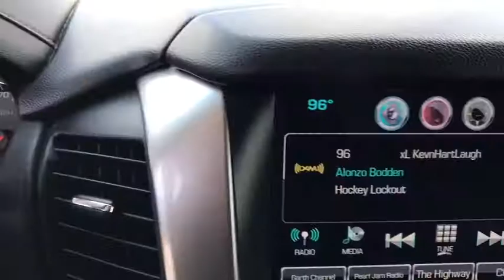2016 Chevrolet Tahoe Weatherford, Fort Worth, Granbury, TX HA0187A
Champagne Silver Metallic Used 2016 Chevrolet Tahoe available in Weatherford, Texas at Honda of Weatherford. Servicing the Fort Worth, Granbury, TX area.

4WD, jet black Leather, 4-Wheel Antilock Disc Brakes, ABS brakes, Compass, Electronic Stability Control, Front dual zone A/C, Front Heated Reclining Bucket Seats, Heated door mirrors, Heated front seats, Illuminated entry, Lane Keep Assist, Low tire pressure warning, Power Liftgate, Power-Adjustable Accelerator & Brake Pedals, Remote keyless entry, Traction control.Recent Arrival! Clean CARFAX.Champagne Silver Metallic 2016 Chevrolet Tahoe LT 4WD 6-Speed Automatic Electronic with Overdrive V8Come by and visit Honda of Weatherford located at 851 W Interstate 20 in Weatherford, TX. We are the first Honda dealership in the Weatherford community! Just take Exit 406 off of I-20 and we are right off of the access road. Come see HOW we do business, we look forward to meeting you!